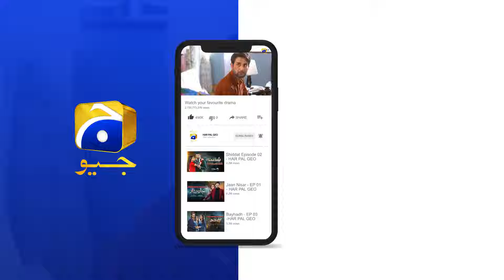Bayhadh Episode 37 | 𝐁𝐞𝐬𝐭 𝐌𝐨𝐦𝐞𝐧𝐭 𝟎𝟑 | Saboor Ali - Affan Waheed - Madiha Imam | Har Pal Geo